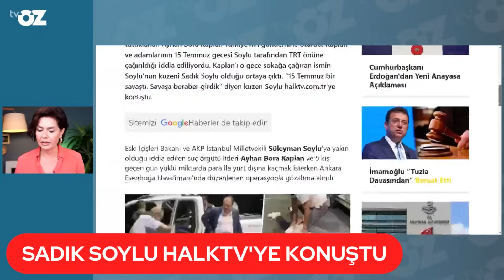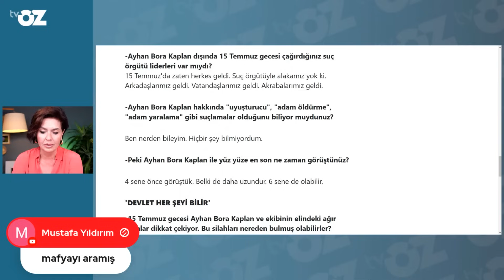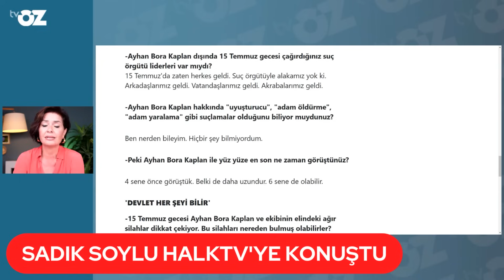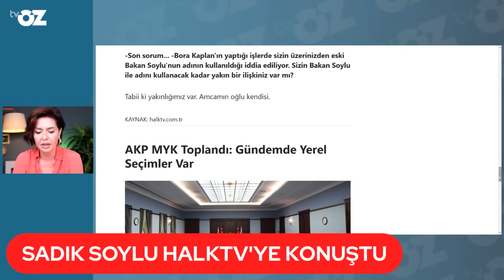Ayhan Bora Kaplan Kimdir ?